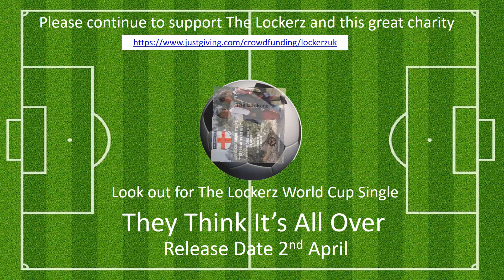Good Luck LOCKERZ from The FA Cup Choir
It was a great pleasure to support The Lockerz with their Euro 2016 England Football song. This year they are doing another football song for charity and at the moment they are in Nepal helping to build a school. Good luck team from our team.